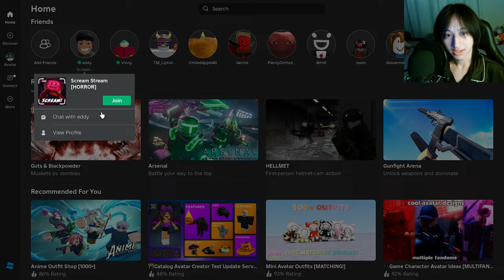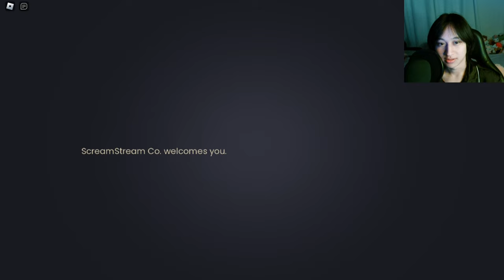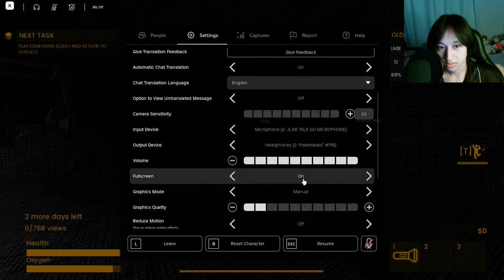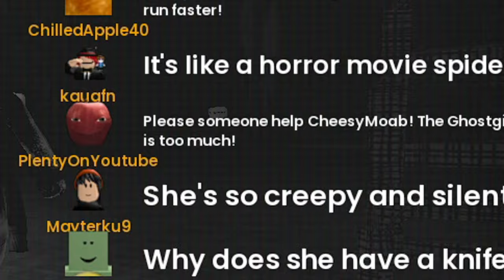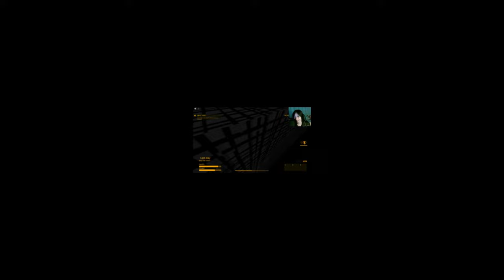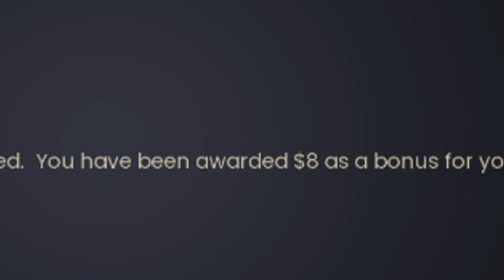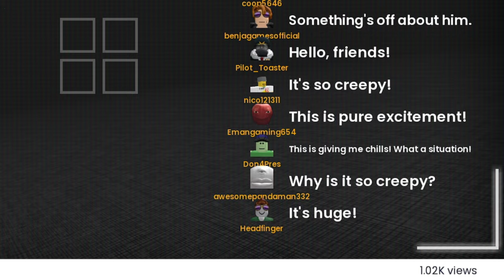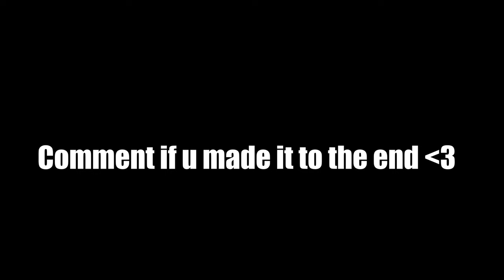Roblox CONTENT WARNING is AMAZING…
In this video! Me and my good friends @eddygar @TheRogurt and Tai played a Roblox horror game called SCREAM STREAM... This game is basically Content Warning but in Roblox... It was TERRIFYING!!!

Tags: roblox horror scary scream stream roblox content warning update updates